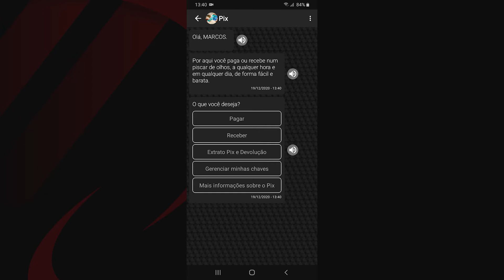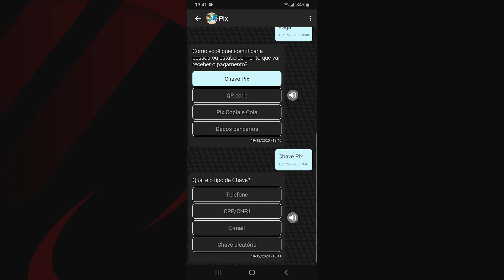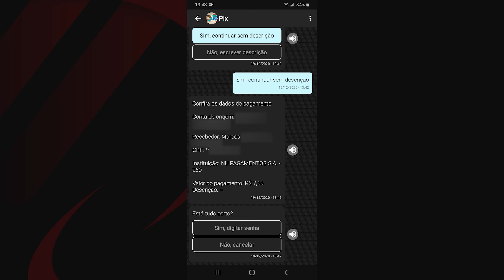Como FAZER TRANSFERÊNCIA PIX no CAIXA TEM | RapidTutors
Como fazer uma transferência Pix no aplicativo Caixa Tem.